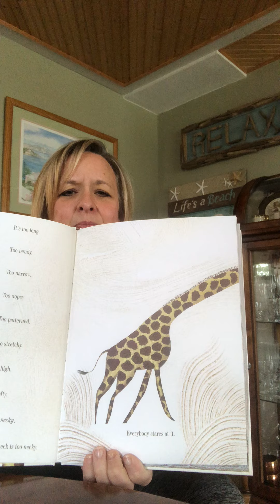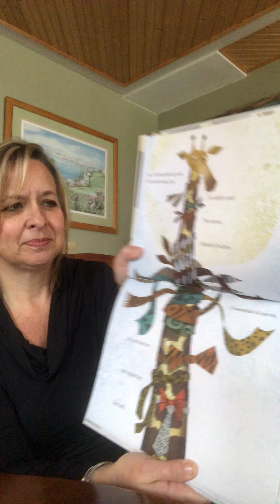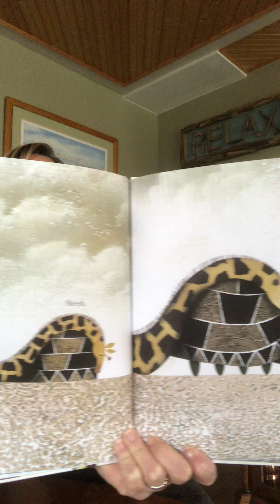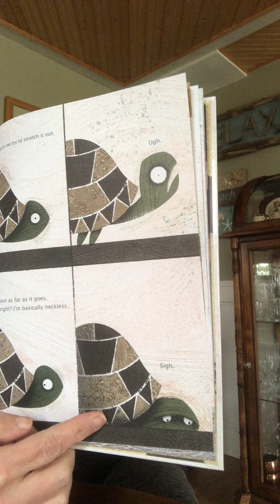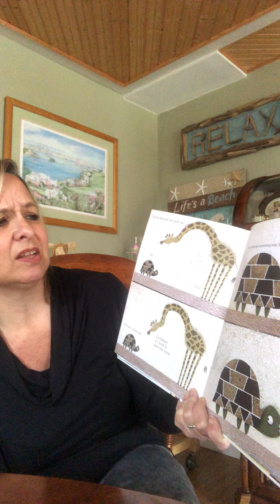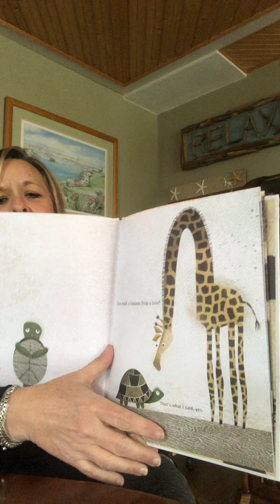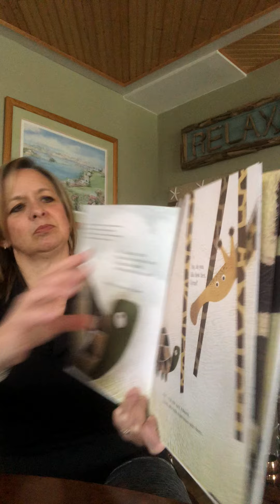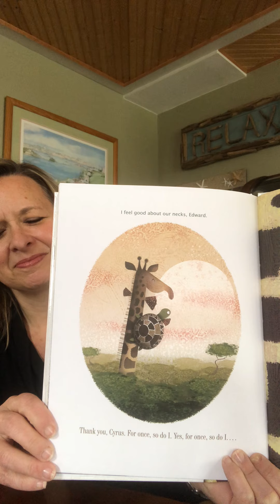Mrs. Farra Reads "Giraffe Problems" by Jory John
Join Mrs. Farra for this problem-laden read aloud!  Keep reading, everyone!